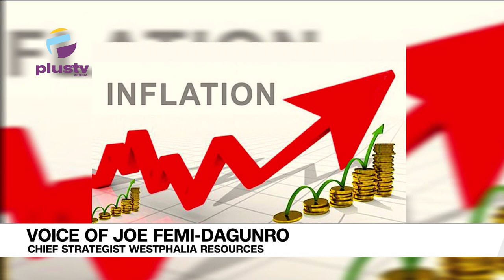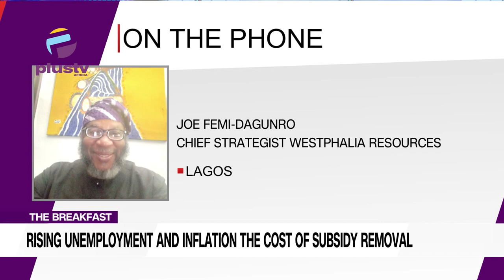Rising Unemployment And Inflation The Cost Of Subsidy Removal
Joe Femi- Dagunro, Chief Strategist Weataphalia Resources, Joined Is To Discuss